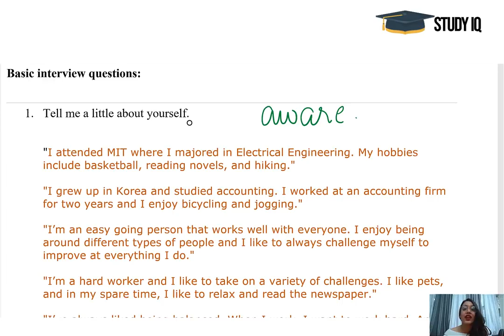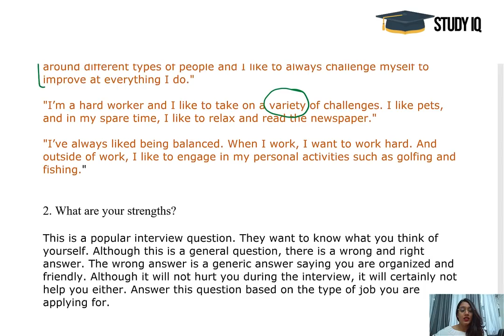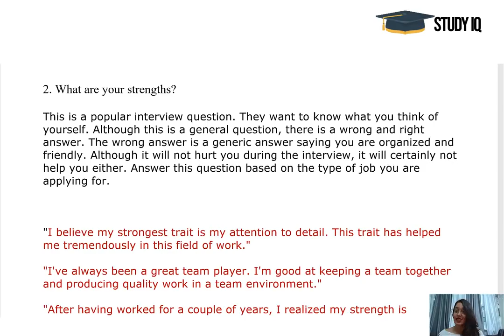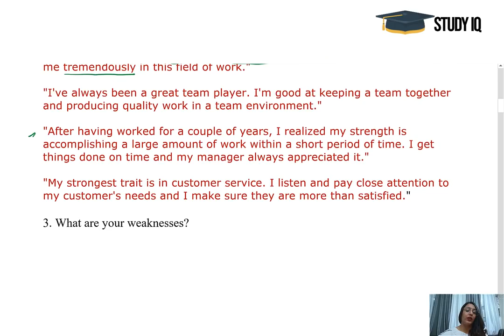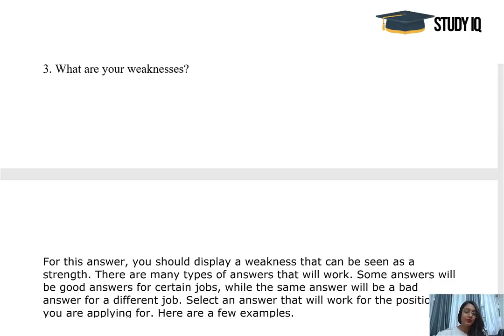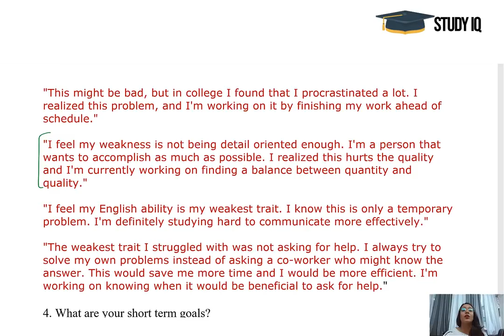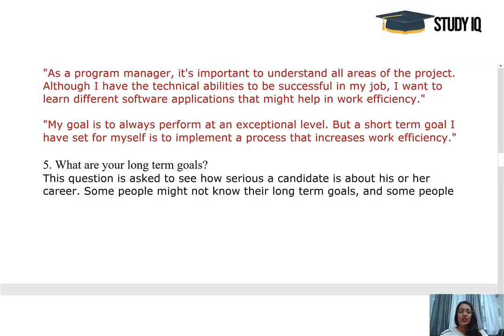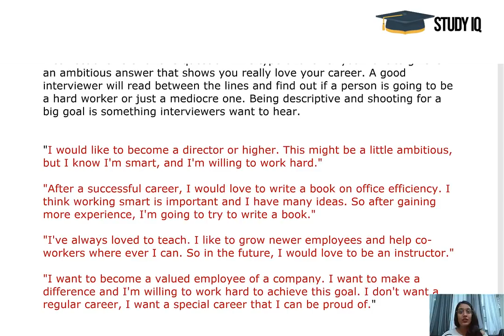Learn English from Scratch - Lesson 63 - Become Fluent in Spoken English - Learn How to Read & Write